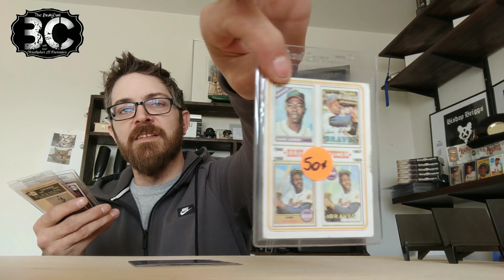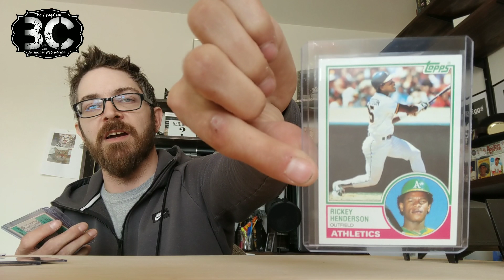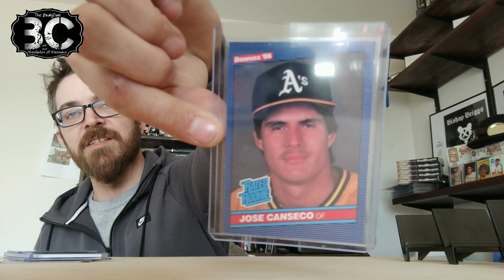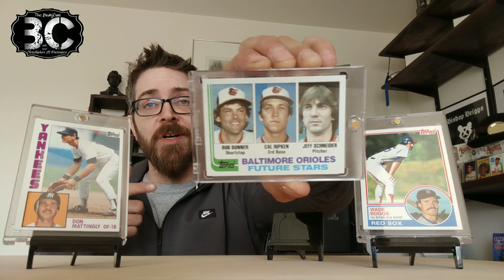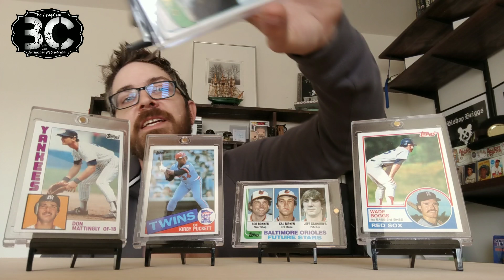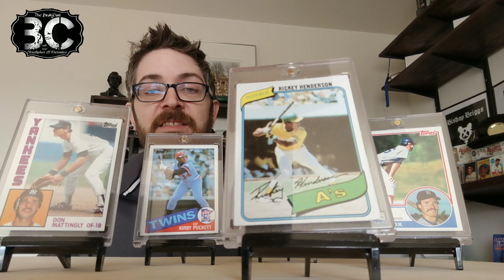2018 baseball card show pickups!!! Awesome adds to the PC!!! Check them OUT!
Check out the card show I went to on Sunday March 25, 2018

Check out the book I wrote!
The Ridiculously Amazing Adventure of Haley Spaghetti

Thanks for the LIKEs and SUBs
Thanks for the RTs and SHAREs

Confidence
Communication
Charisma

Always ask questions
Assume nothing is fact until youve done the research yourself